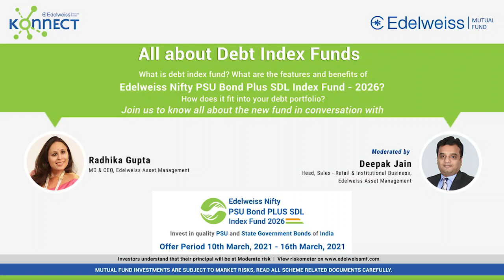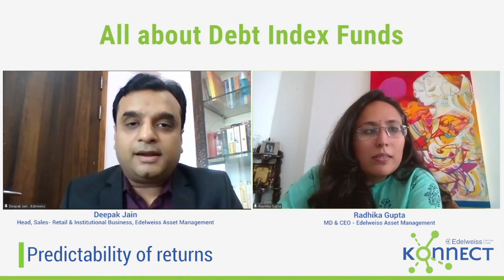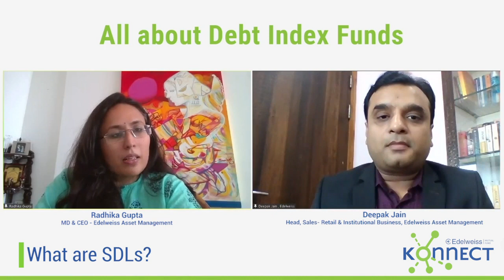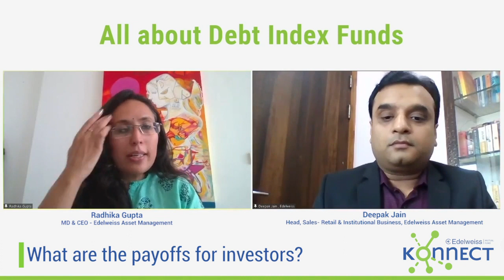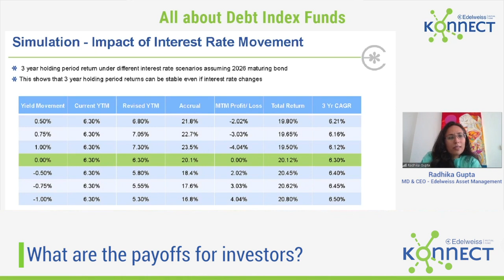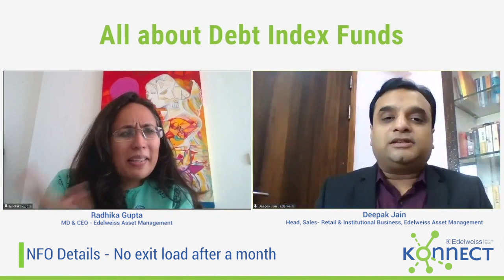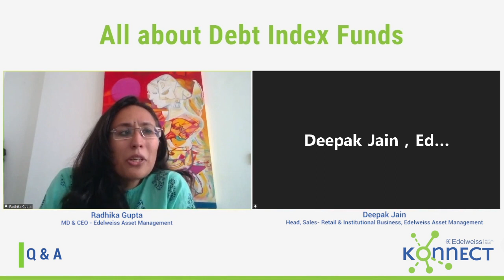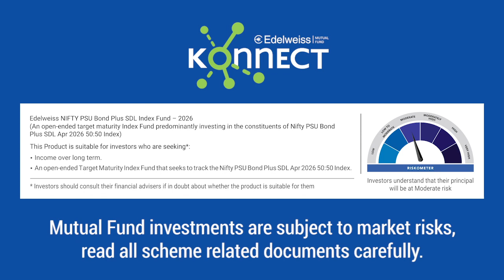Understanding Edelweiss Nifty PSU Bond Plus SDL Index Fund-2026 | Radhika Gupta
In this episode of the Edelweiss Konnect Webinar, MS. Radhika Gupta, MD & CEO, Edelweiss AMC explains features of first debt index fund of India - the Edelweiss Nifty PSU Bond Plus SDL Index Fund-2026.

🕑 NFO closes for investment on 16th March 2021.

👉🏼Key leanings from this episode:

-Features of target maturity index fund
-How is this fund different from BHARAT Bond ETF
-What are SDLs’ – State Development Loans
-Portfolio composition of the fund
-Liquidity of the fund
-What will you gain by investing in this fund

👉🏼Why should you invest in Edelweiss Nifty PSU Bond Plus SDL Index Fund-2026

-Higher Safety
-Transparency
-No Lock-in
-Lower Tax
-Low Cost

to know more about the fund.

0:00 - Introduction
2:00 – What is Edelweiss Nifty PSU Bond Plus SDL Index Fund 2026
4:36 - How target maturity fund works
6:45 – How is it different from Bharat Bond ETF
9:05 – What are SDLs
13:03 - Liquidity in SDLs
14:51 - Why not launch a portfolio with 100% SDLs?
15:53 – How do investors gain by investing in this NFO
24:12 - NFO Details - Offer Period, Exit Load & Cost
27:20 - Reason behind launching this NFO till 2026
Q&A